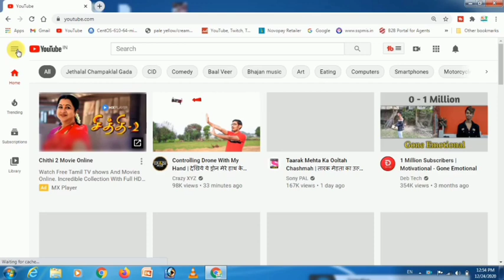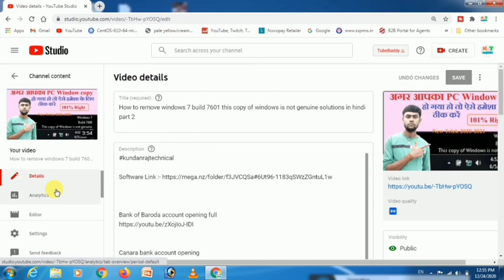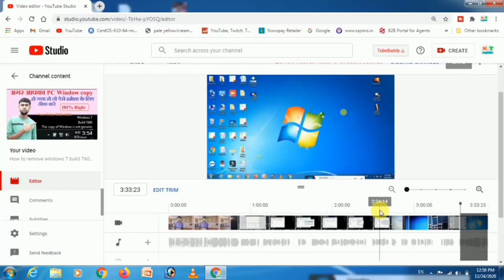YouTube channel par video upload karne ke bad edit kare/ यूट्यूब चैनल पर वीडियो अपलोड करने के बाद..